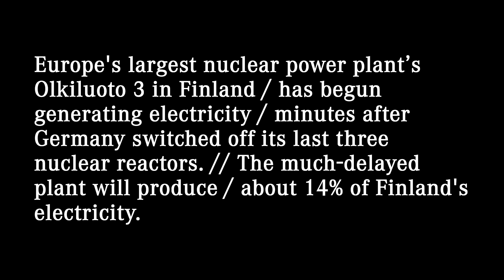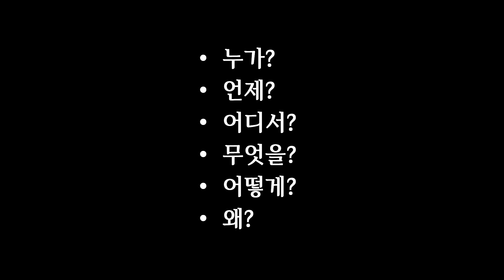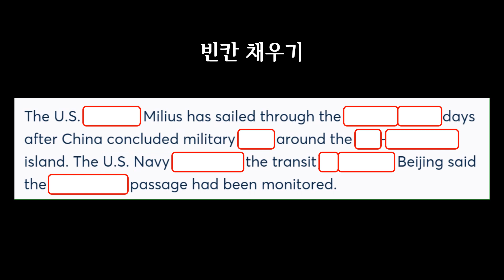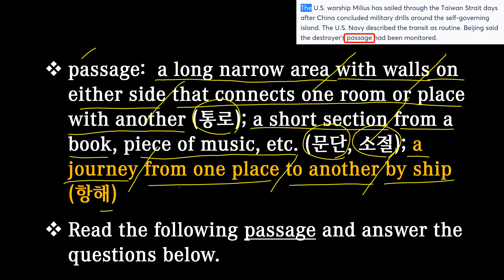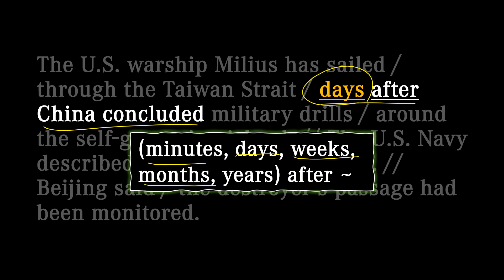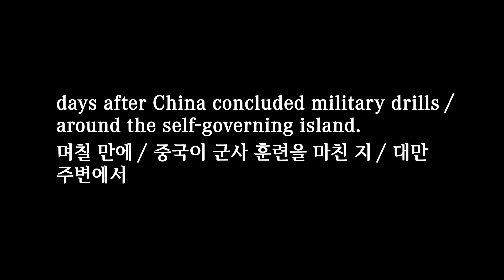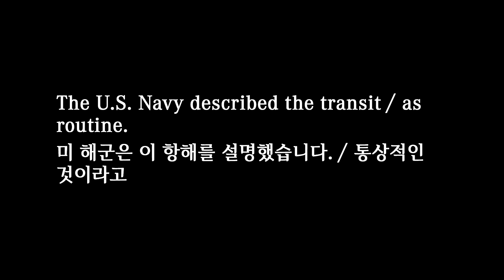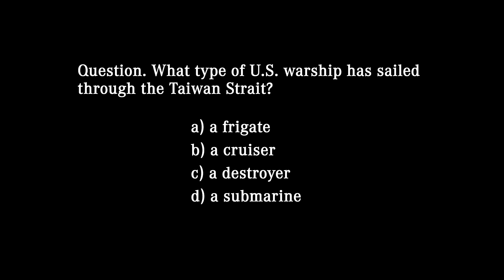[매일10분 영어뉴스] 미 군함과 대만해협 (2023. 4. 18)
대본(transcript)
The U.S. warship Milius has sailed / through the Taiwan Strait / days after China concluded military drills / around the self-governing island. // The U.S. Navy described the transit / as routine. // Beijing said / the destroyer's passage had been monitored.

미 군함 Milius호가 중국이 대만 주변에서 군사 훈련을 마친 지 며칠 만에 대만해협을 통과해 항해했습니다. 미 해군은 이 항해를 통상적인 것이라고 설명했습니다. 중국은 이 구축함의 항해를 예의 주시했다고 밝혔습니다.

00:00 영상시작
00:05 어제 뉴스
00:28 청취력 테스트
00:55 오늘 뉴스
02:03 빈칸 채우기
02:33 내용 이해
07:11 퀴즈 (정답: drill)
07:33 섀도잉
08:54 마무리
09:23 청취력 테스트 (정답: c)

warship [ˈwɔːʃɪp]: a ship that has weapons and that is used in war (군함)
Germany lost two warships during this attack.

strait [streɪt]: a narrow passage of water that connects two seas or large areas of water (해협); straits [plural] a very difficult situation especially because of lack of money (경제적 곤란)
straight와 동음이의어
The factory is in dire straits.

transit [ˈtrænzɪt]: the process of being moved or carried from one place to another (이전, 이동); the act of going through a place on the way to somewhere else (통과)
goods damaged in transit

routine [ruːˈtiːn]: the normal order and way in which you regularly do things (통상적인 순서/방법, 일과); a situation in which life is boring because things are always done in the same way (판에 박힌 따분한 일)
Make exercise a part of your daily routine.
She needed a break from routine.

destroyer: a small fast ship used in war, for example to protect larger ships (구축함); a person or thing that destroys (파괴자, 파괴하는 것)
Sugar is the destroyer of healthy teeth.

passage:  a long narrow area with walls on either side that connects one room or place with another (통로); a short section from a book, piece of music, etc. (문단, 소절); a journey from one place to another by ship (항해)
Read the following passage and answer the questions below.